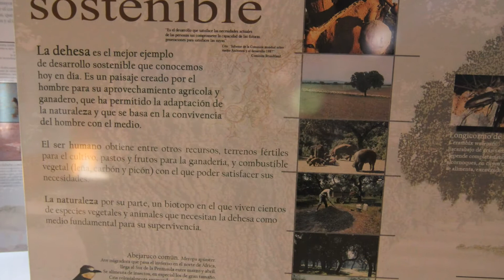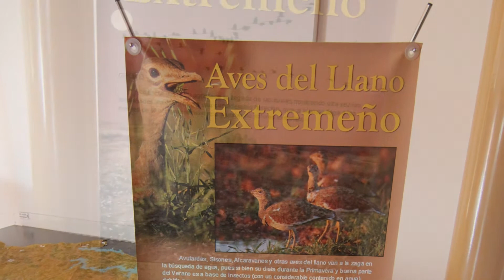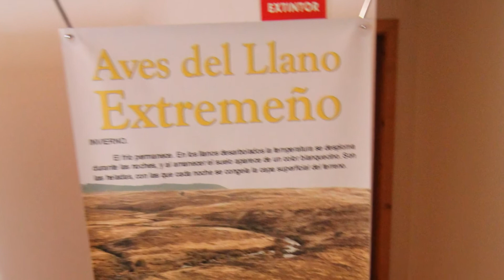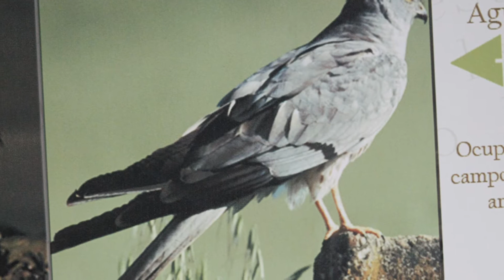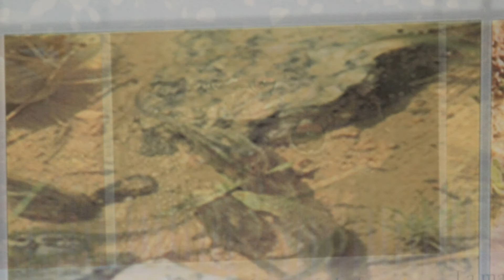Museo de Castuera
Castuera es un municipio español, perteneciente a la provincia de Badajoz (comunidad autónoma de Extremadura).

El norte del municipio está ocupado por las aguas del Embalse del Zújar que junto con el Embalse de La Serena forman uno de los embalses más grandes de Europa.

Pertenece a la comarca de La Serena y sede del Partido judicial de Castuera.

Es una de las 18 villas que formaban parte de la Real Dehesa de La Serena y formó parte de la Orden de Alcántara.

Entre los siglo XIII y XIV parece que fue fundada según data en el libro de la Montería en el partido de la Comarca de La Serena.

Su origen del nombre tiene muchas hipótesis pero la más acertada puede ser la del topónimo de "Casto" que significa sitio virtuoso y pudo ser fundada por el Rey Don Fernando cuando quiso conquistar Benquerencia de la Serena. Cerca estaba la venta del Casto, de ahí Castoera y después Castuera.

Agúndez Fernández dice que proviene de “CASTRUM”, pero Paredes Guillén piensa que es “Castruela”y que perdió una "r" por lo que vendría de castros o fortificaciones que había en los cerros que rodean el pueblo.

Hachas prehistóricas y restos de explotaciones de minas romanas anuncian su antigüedad.

Allí nació el conquistador de Chile Pedro de Valdivia.